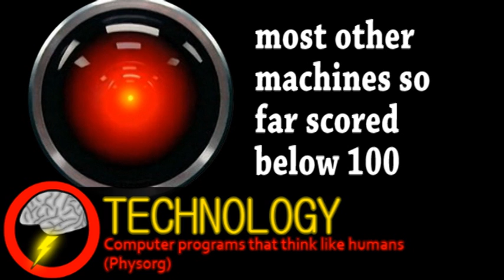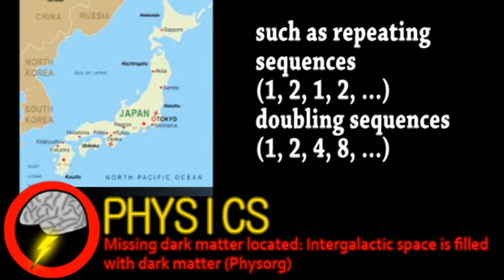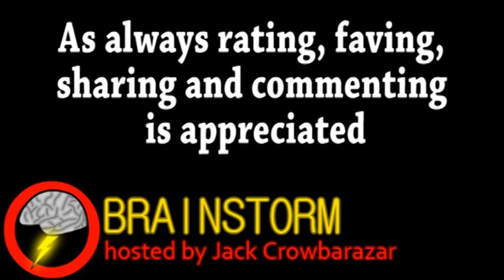BigDog Had Puppies (Brainstorm Ep50)